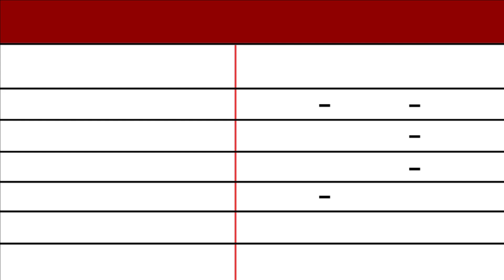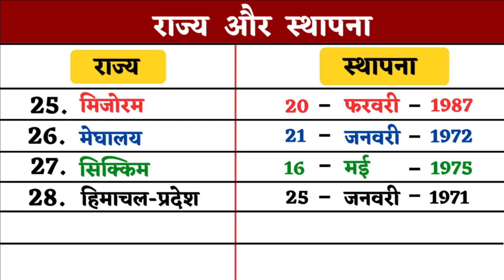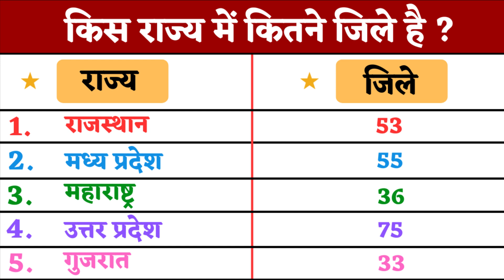भारत के सभी राज्यों की स्थापना तिथि / 28 rajyo ki sthapna diwas / Foundation date of all states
🗣 नमस्ते दोस्तों! इस वीडियो में हम जानेंगे भारत के सभी राज्यों की स्थापना तिथि / 28 राज्यों की स्थापना दिवस / Foundation date of all states of India" के बारे में विस्तार से जानकारी। भारत में हर राज्य की अपनी एक अलग स्थापना तिथि होती है, जिसे राज्यों के स्थापना दिवस के रूप में मनाया जाता है। इस वीडियो में हम आपको प्रमुख राज्यों की स्थापना दिवस और भारत के विभिन्न राज्यों की स्थापना तिथि के बारे में बताएंगे। इस वीडियो का उद्देश्य आपको भारत के सभी राज्यों की स्थापना तिथि के बारे में पूरी जानकारी देना है। इसलिए वीडियो को अंत तक जरूर देखें…

🟨 Cover Topic (solves your questions) :

28 राज्यों की स्थापना कब हुई थी?
कौन सा राज्य कब बना
राज्य स्थापना दिवस
भारत के राज्यों की स्थापना तिथि
भारत के राज्यों की स्थापना वर्ष की सूची
भारत का पहला राज्य कौन सा बना
भारत के राज्यों की स्थापना दिवस
rajyo ki sthapna diwas
formation dates of indian states
bharat ke rajya ki sthapana diwas